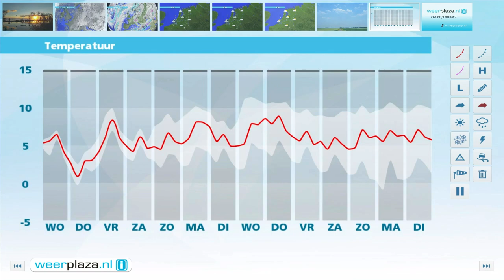Weerbericht dinsdagmiddag: Morgen meer zon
Op Oudejaarsdag schijnt de zon vaker en wordt het 3 tot 8 graden. Tijdens de jaarwisseling blijft het droog. Landinwaarts is het rond het vriespunt, aan zee 2 tot 4 graden.